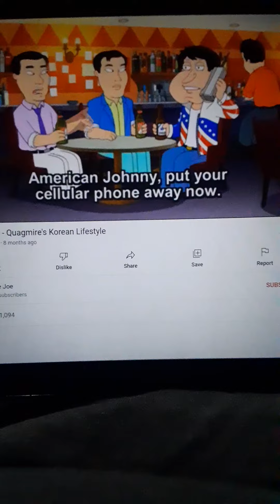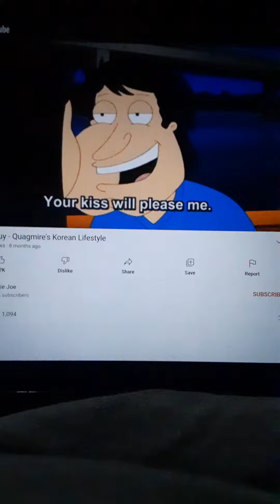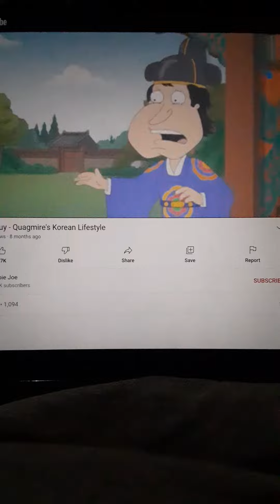Family Guy Winter Summer